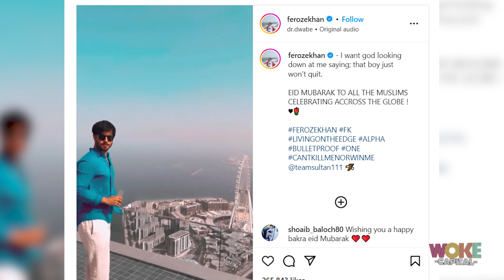Fans Question Aliza Sultan for Restricting Feroze Khan from Meeting His Children on Eid!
Fans Question Aliza Sultan for Restricting Feroze Khan from Meeting His Children on Eid! | Woke Capital